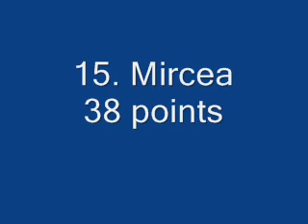round 06. Mugello results/standings